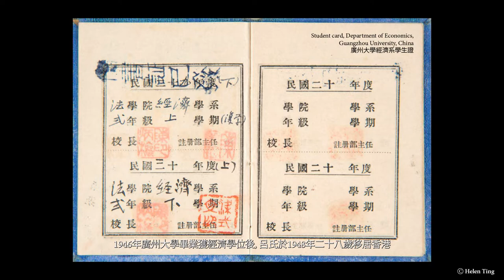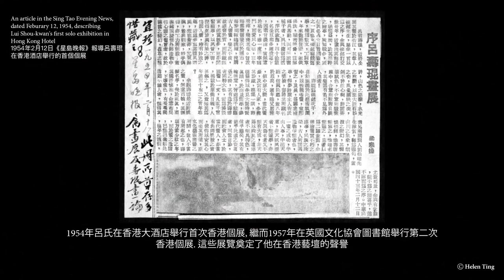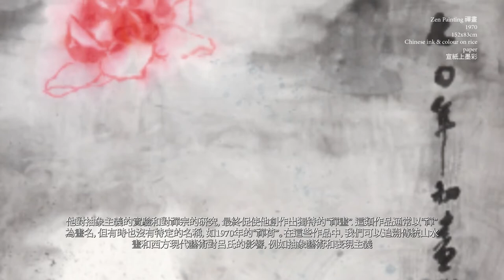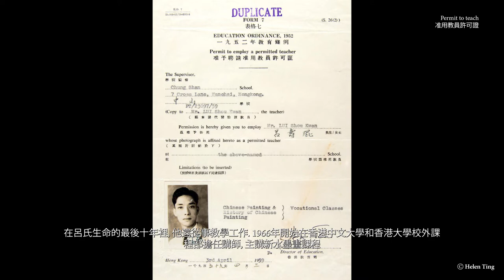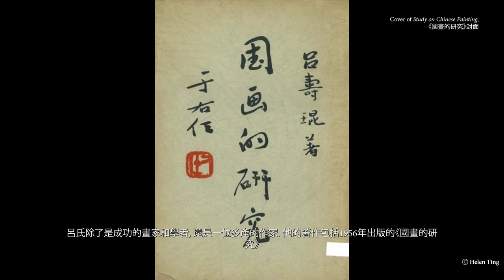Artist Highlight | Lui Shou-kwan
Alisan Fine Arts is proud to present "Hong Kong Landscapes", its sixth solo exhibition for ink master Lui Shou-kwan. With a focus on Lui’s modern landscape paintings from the 1950’s and 60’s, the works on display literally follow Lui’s footsteps while he visits the various sites around Hong Kong Island. They include iconic landmarks such as Victoria Harbour, Victoria Peak, Lion Rock, Happy Valley, and the beautiful beaches of Repulse Bay and Shek O, as well as the various hills and valleys in the country parks. Through these works one can trace the extra-ordinary techniques that Lui developed to meticulously depict the changing seasons, weather, and the various times of day while maintaining the literati spirit of traditional ink painting. This exhibition is the third in a series of important shows the gallery has planned for its 40th Anniversary celebration this year.

Lui Shou-kwan (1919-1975) is recognized as Hong Kong’s pioneer in the New Ink Movement. He advocated the innovation of traditional ink painting, but never abandoned the ink tradition. During his artistic life he continuously and simultaneously focused on three different areas: traditional painting, landscapes, and abstract ink art. Inspired by Western artists such as Turner, he combined Chinese traditional ink techniques with that of the West. This unique artistic approach of harking back to tradition and looking towards the future had a profound influence on the development of Contemporary Chinese Art. Born in Guangzhou, Lui’s interest in painting was inherited from his father Lui Canming (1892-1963) from early on. His father was a scholar-painter and owner of an antique shop. Lui studied Chinese painting by copying classical works by past masters, such as Bada Shanren (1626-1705, Ming Dynasty), Shitao (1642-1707, Qing Dynasty) and Huang Binhong (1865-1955, under whom he studied for a short period). In this exhibition, we can see in "Lin Fa Shan, Hong Kong" (1961) that Lui was influenced by Huang Binhong's dark and bold style in his later years. The black mountains with a gleam of light breaking through, remind viewers of Lui's internationally renowned “Zen Painting” series.

Coordination : Pansy Chiu
Translation : Kathleen Mak, Shannon Hibberd
Voice-over : Shannon Hibberd
Design & Editing : Debbie Lam
Copyright : Alisan Fine Arts Limited, Hong Kong 2022